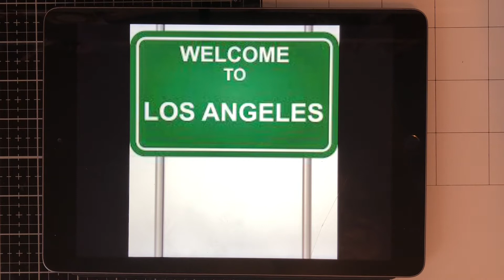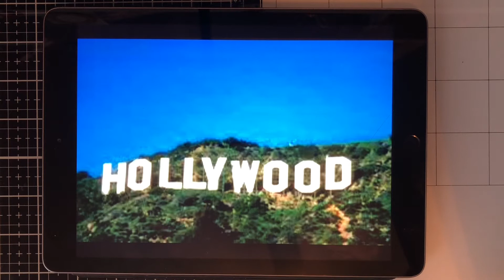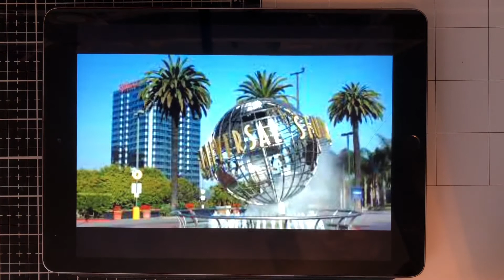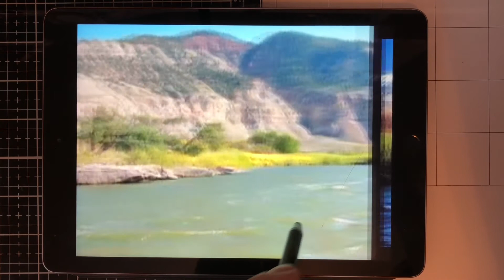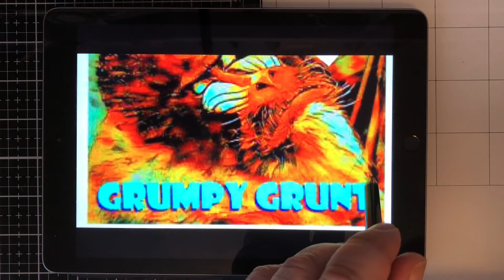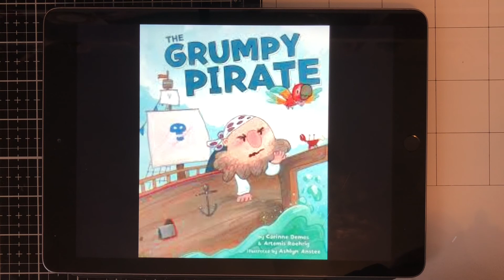Grumpy’s Corner- Los Angeles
This video is intended for those 18 years of age and older, ONLY!